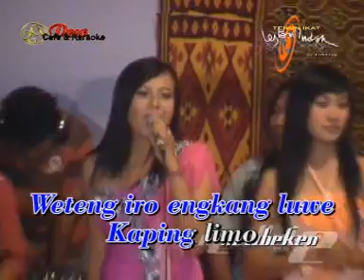"OM.TROMIC'S" - TOMBO ATI LIVE IN TROSO 22/02/2011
"TROMIC'S JEPARA GENERATION"